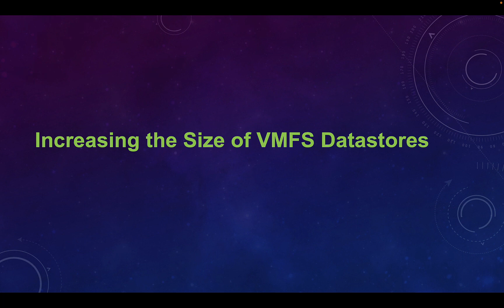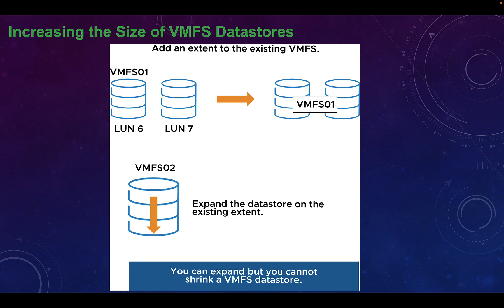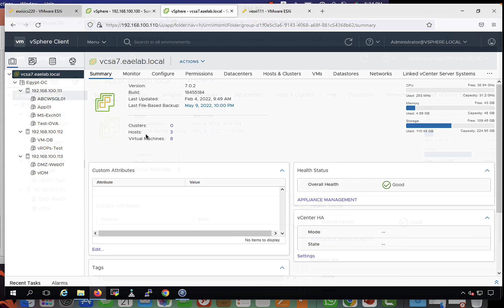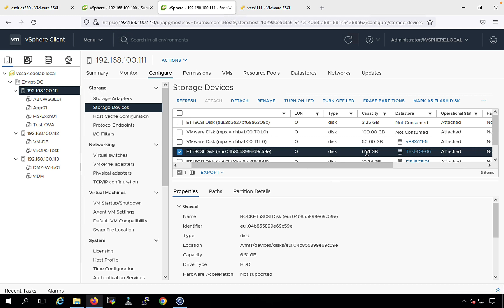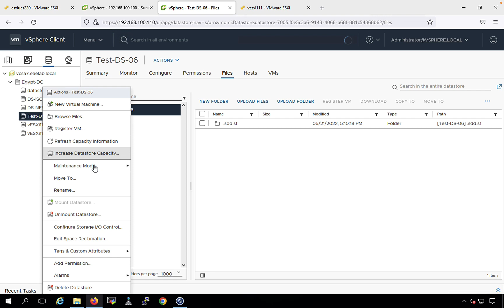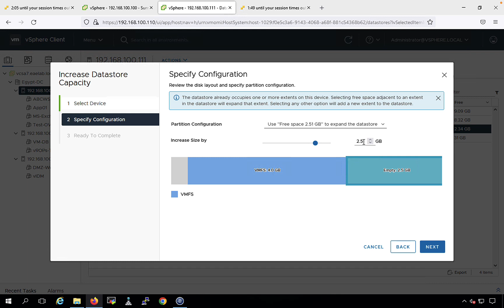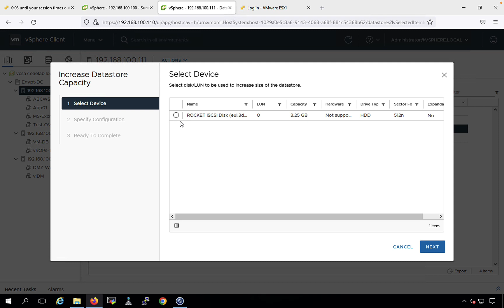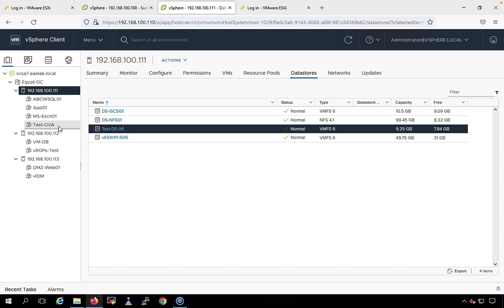56 Increase VMFS Datastore Capacity